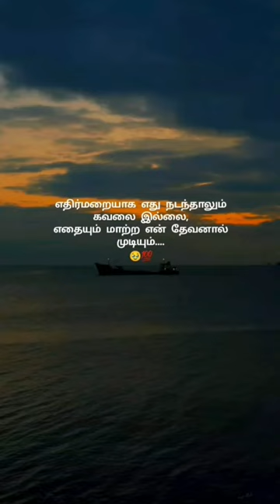Day 118 || Tamil Christian Quotes💙✌🏻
Music Hashtags
Music Hashtags